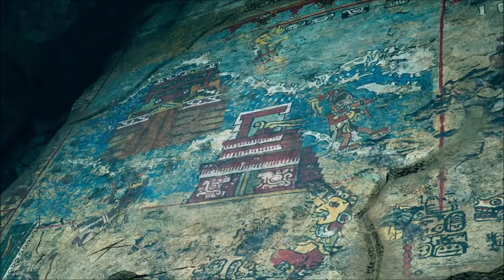Lets Play Tomb Raider - Shadow of the Tomb Raider Teil 2 (Deutsch/German)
Der neuste Teil der Serie geht mächtig nach vorne. Mit Fans in kooperation entwickelt und beinahe Kinoreif geht Lara auf ihr größtes Abenteuer und Ihr seid mit dabei. Verbesserungsvorschläge in die Comments ansonsten VIEL SPASS!